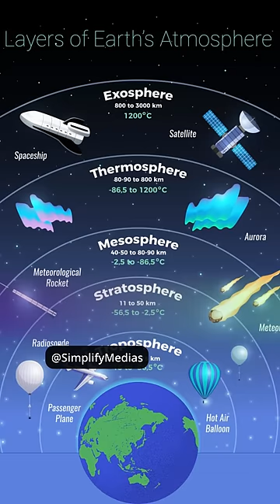Can You Jump From Space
Red Bull Stratos was a high altitude skydiving project involving Austrian skydiver Felix Baumgartner. On 14 October 2012, Baumgartner flew approximately 39 kilometres into the stratosphere over New Mexico, United States, in a helium balloon before free falling in a pressure suit and then parachuting to Earth.

Write to Simplify Science in Tamil